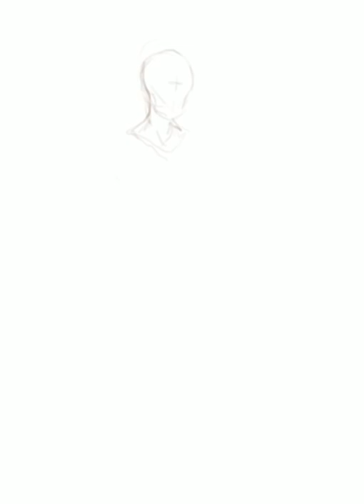Digital Painting Process: Galadriel | LOTR | Fan Art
The White Lady of Caras Galadhon, Warden of Lothlorien, beloved even of one of Durin’s sons. Her family torn asunder by the rebellion of Feanor, she was the only one to see the maker of the Silmarils for what he was, and would never forgive him. She would toil in exile to thwart the darkness of Morgoth and frustrate is lieutenants, and would at last overcome even the temptation of Sauron’s most powerful weapon, and singlehandedly tear down his stronghold of Dol Guldur. A true class act! I was torn between her, Luthien, Arwen and Melian the Maya, but as she is the crossing point for them all, I figured I would go with her, and try and include some little references, like the girdle of Melian and the starlight so central to Luthien and Arwen both.

This is a character from "The Lord of the Rings" by J. R. R. Tolkien